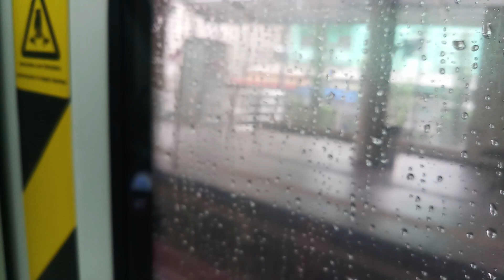{Rainy Weather} Sri Petaling Line - CSR Zhuzhou "AMY" Ride from Plaza Rakyat to Chan Sow Lin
Recorded on 3rd February 2024.

Onboard CSR Zhuzhou "AMY" Set 444, towards Putra Heights.

Sets featured:

426, 427